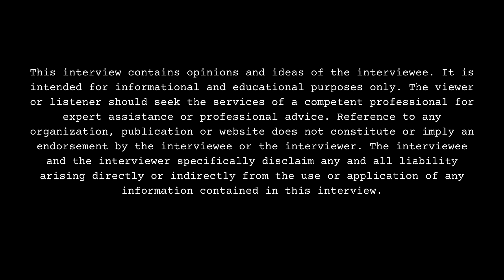A.$.K KJ on Relationship With Brooklyn King, Shows Tattoo of Her Eyes, BentleyTv, Influencer City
Part 13

Warner Robins, GA born/Kathleen, GA raised/Atlanta, GA residing influencer/recording artist, A.$.K KJ, sits down with DJ Smallz and reflects on his romantic past, present, future. This interview was filmed on 8/16/24.